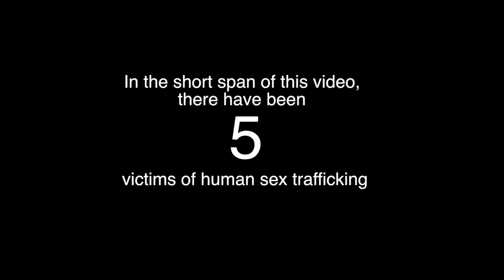5K Walk Trailer - Raising Awareness for Human Trafficking